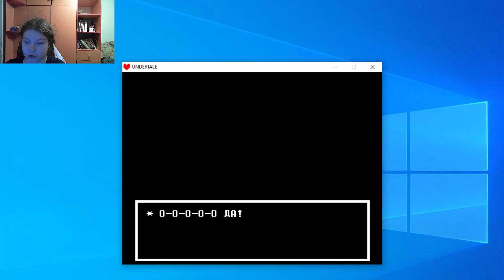Undertale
Приветики Господа